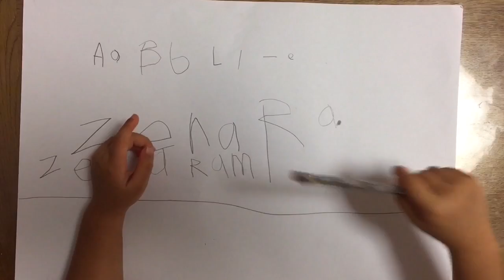Zena writes her name